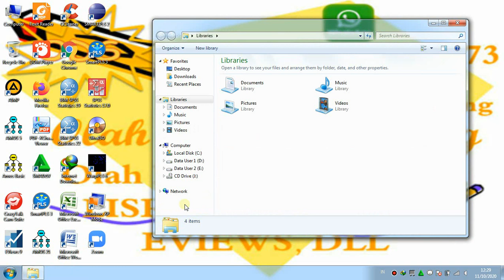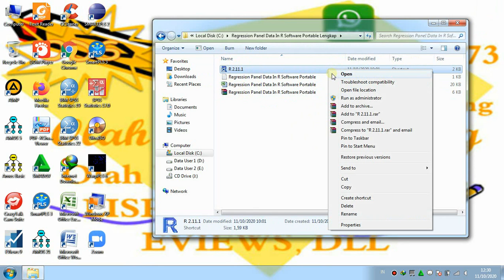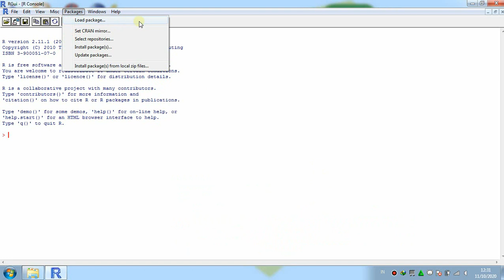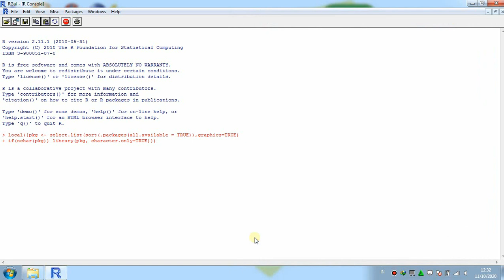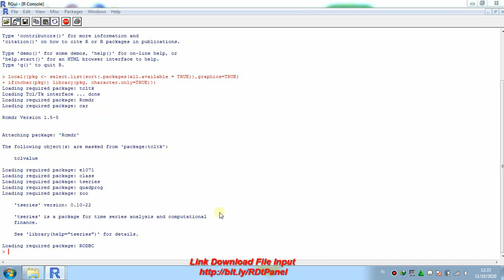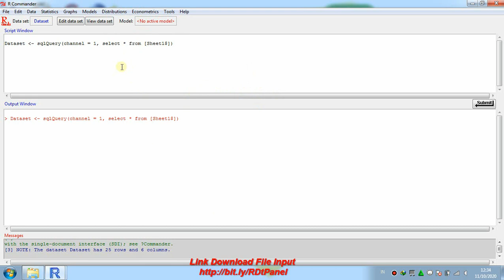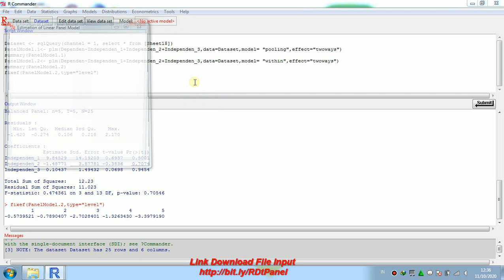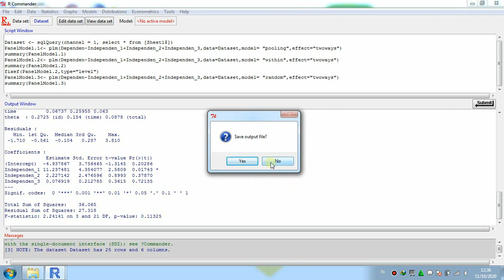Regression Panel Data In R Software Portable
Update New Instagram (Instagram Terbaru) @olahdatasemarang_
A Tutorial or Guide to Using Regression Panel Data In R Software Portable
Data Panel Regression Analysis Consisting of Common Effects, Fixed Effects and Random Effects
The Download Link is on the Video
(Link Download Ada Didalam  Video)
Watch Video From Beginning To End
(Lihat Video Dari Awal Sampai Akhir)